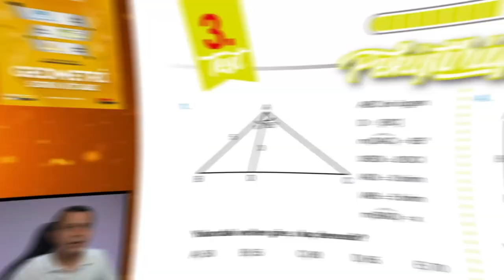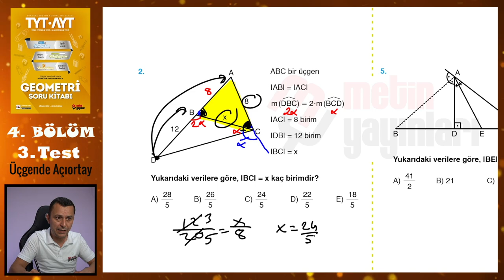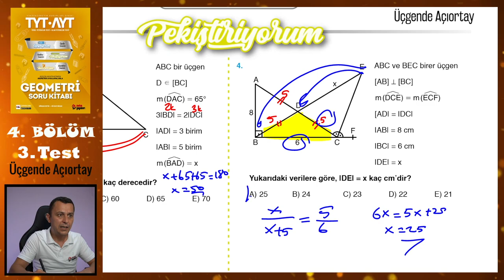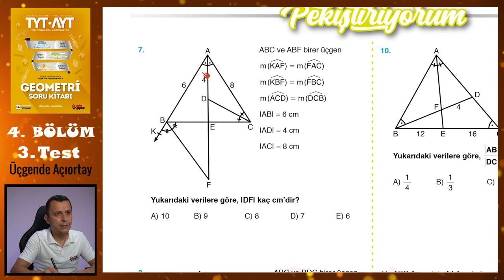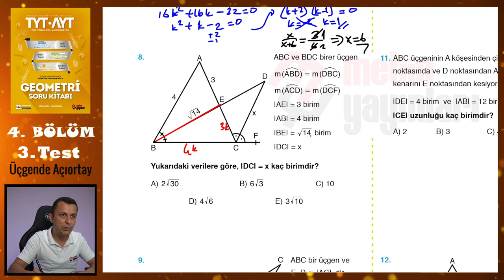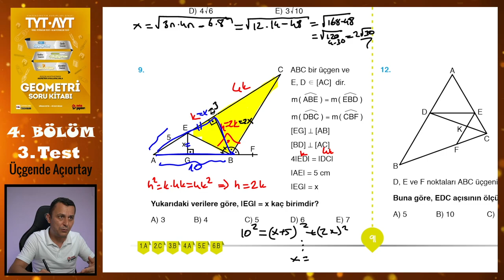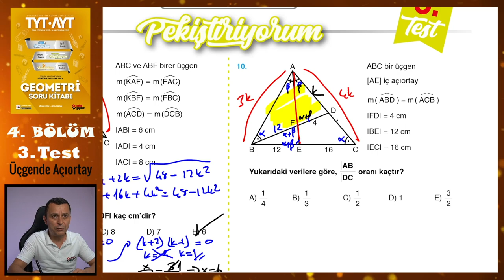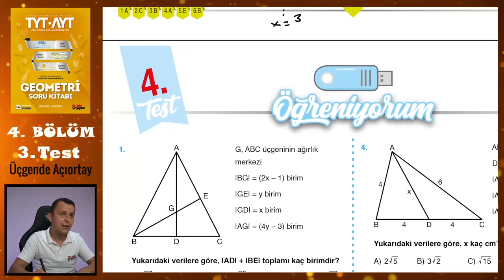3. Test | 4. Bölüm | Üçgende Açıortay | METİN YAYINLARI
Metin Yayınları Geometri Soru Kitabındaki 4. Bölümdeki Üçgende Açıortay konusundaki 3. Test'in çözümü